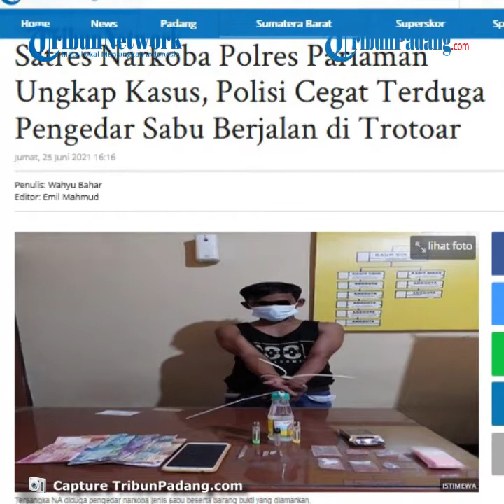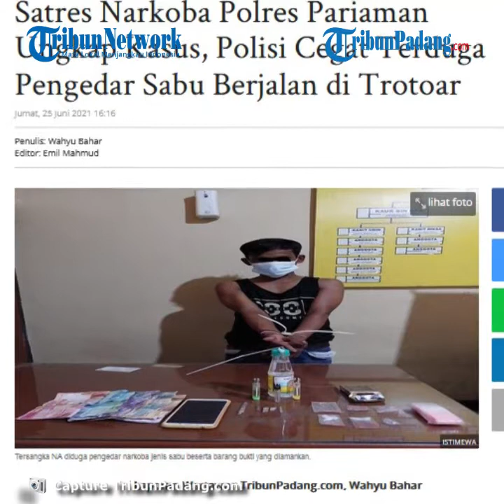Satres Narkoba Polres Pariaman Ungkap Kasus, Polisi Cegat Terduga Pengedar Sabu Berjalan di Trotoar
TRIBUN-VIDEO.COM - Seorang Warga Karan Aur, Pariaman Selatan dibekuk Tim Opsnal Mata Elang Satres Narkoba Polres Pariaman, diduga pengedar narkoba jenis sabu.

Polisi mengintai terduga pengedar berinisial NA (33), karena diduga sebagai pengedar sabu-sabu.

Penangkapan dilakukan pada Kamis (24/6/2021) sekira pukul 17.00 WIB, bertempat di Karan Aur, Kecamatan Pariaman Tengah, Kota Pariaman, Provinsi Sumbar.(*)